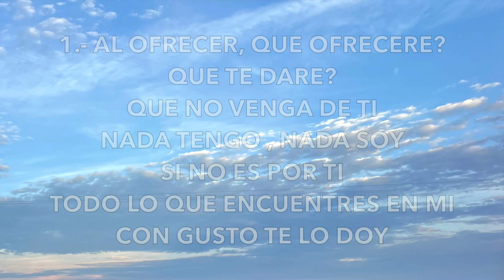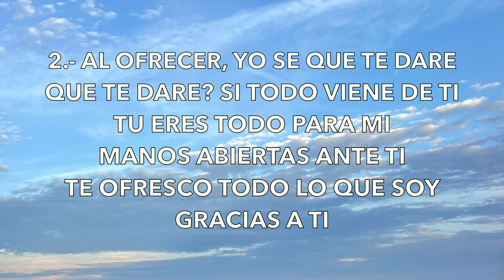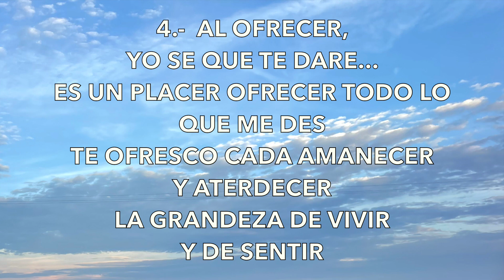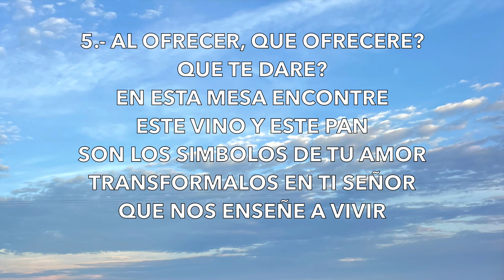AL OFRECER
Siendo parte del coro de niños y adolescentes de la Iglesia de Santa Margarita, aquí encontraran los cantos para este mes. Este coro sera parte de la misa de cada ultimo domingo de cada mes.
Si alguien mas encuentra ayuda en este material, adelante, todo es para el reino de Dios :)

**El Ofertorio va antes del Santo. Después del canto del Aleluya (después de la homilía).

Alabado sea Dios que podemos usar nuestros talentos para su Gloria :)

En la Guitarra: Carlos Aguilera
En la Voz: Ana Teran-Aguilera